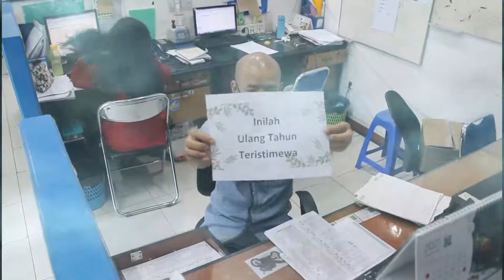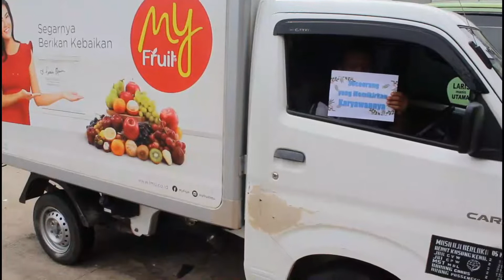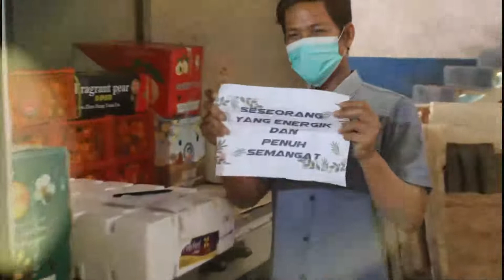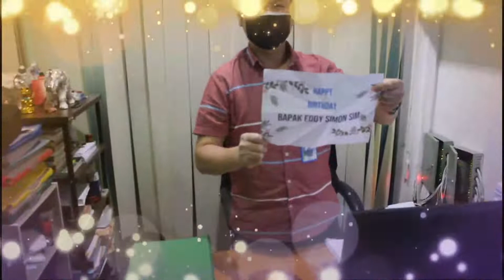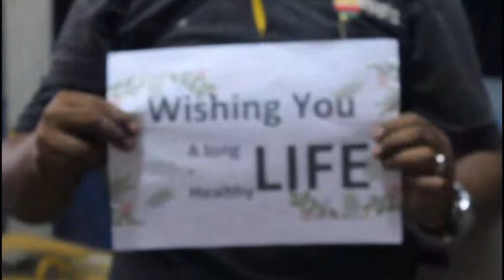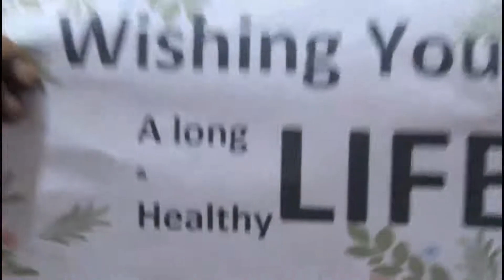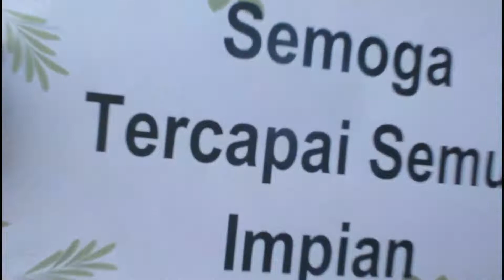ULTAH PAK EDDY SIMON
Ini adalah persembahan khusus dari karyawan PT.Laris Manis Utama Regional Sumatera untuk merayakan ulang tahun BPK. Eddy Simon Sim(Direktur Utama PT. Laris Manis Utama) yang Ke-70.

Semoga Beliau selalu dilimpahkan kesehatan, keselamatan, umur yang panjang, sekeluarga diberikan kebahagiaan serta keharmonisan dan PT. Laris Manis Utama makin maju dan menjadi perusaahan yang kuat, solid, kompak dan terdepan...Amin